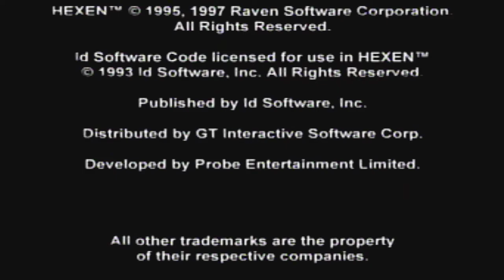Hexen: Beyond Heretic [PS1 Complete Intro]